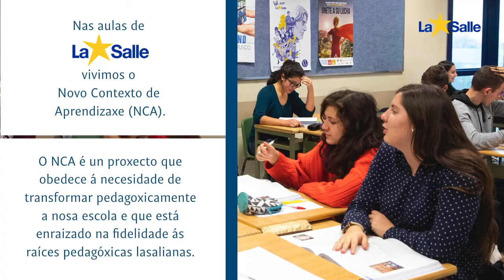Ámbitos de Aprendizaxe NCA (Educación Secundaria)